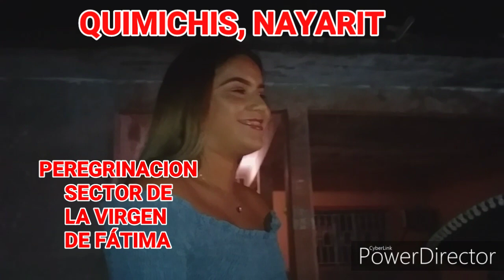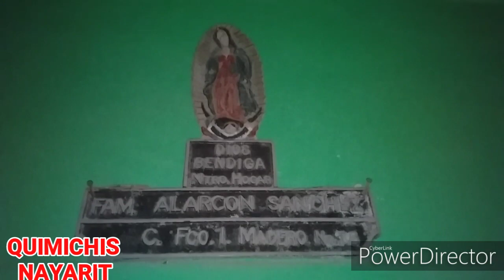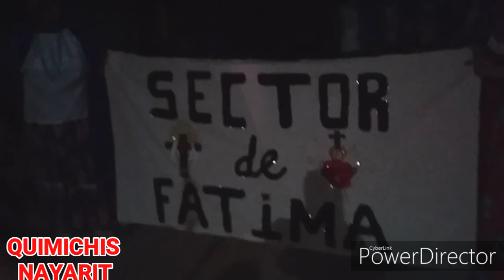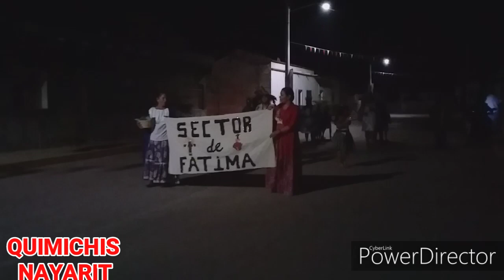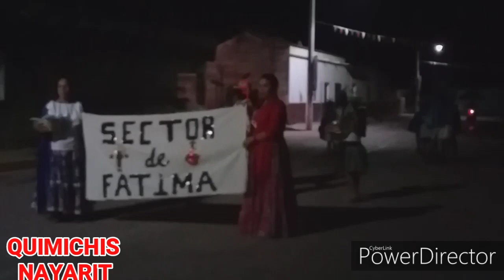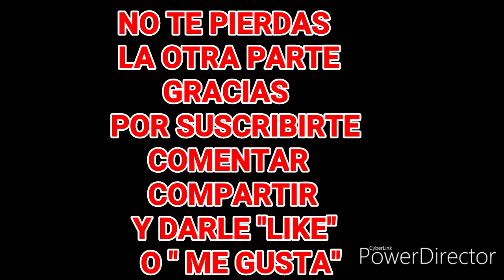PEREGRINACION DEL SECTOR DE FATIMA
MAS SALUDOS , MAS BENDICIONES DE MAMÁS PARA SUS HIJOS QUE ESTAN LEJOS